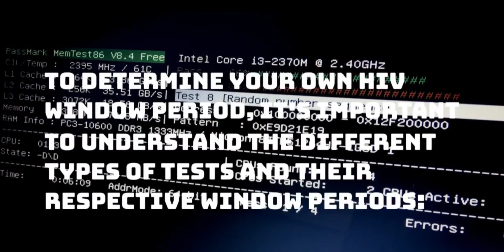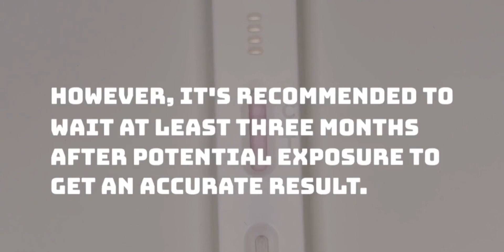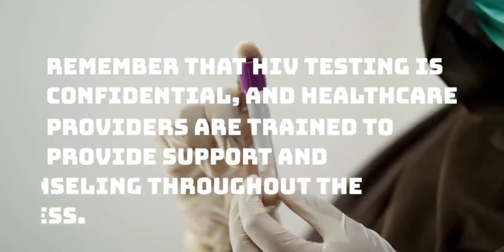How to Know HIV Window Period? Right Time to Get Tested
The HIV RNA Test window period refers to the time between potential exposure to the virus and when HIV tests can accurately detect the infection. During this period, the body may not have produced enough antibodies or antigens to be detected by standard HIV tests. The window period can vary depending on the type of test used.

To know your window period, Get Tested Today

To determine your own HIV window period, it's important to understand the different types of tests and their respective window periods:

Antibody tests: These tests look for antibodies produced by the immune system in response to HIV infection. The window period for antibody tests can range from a few weeks to three months, depending on the individual's immune response. Most people develop detectable antibodies within 4-6 weeks after infection. However, it's recommended to wait at least three months after potential exposure to get an accurate result.

Antigen tests: Antigen tests detect the presence of specific HIV antigens, which are viral proteins produced by the immune system during the early stages of infection. These tests have a shorter window period compared to antibody tests and can detect HIV infection within 2-4 weeks after exposure.

Nucleic acid tests (NATs): These tests directly detect the genetic material (RNA) of the HIV virus. NATs have the shortest window period and can detect HIV as early as 10-14 days after exposure. However, these tests are more expensive, time-consuming, and less commonly used for routine HIV screening.

To determine your specific window period, it's recommended to consult with a healthcare professional or an HIV testing center. They will assess your risk factors, potential exposure, and recommend the appropriate test based on the time elapsed since exposure. They can also provide guidance on testing schedules and advise you on post-exposure prophylaxis (PEP) or other preventive measures if necessary.

Remember that HIV testing is confidential, and healthcare providers are trained to provide support and counseling throughout the process. If you suspect recent exposure to HIV or have concerns about your HIV status, it's essential to seek professional medical advice.